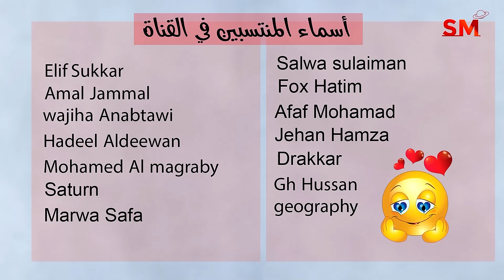توقعات الأبراج اليوم الإثنين 8 كانون الثاني يناير 2024 سعيد مناع